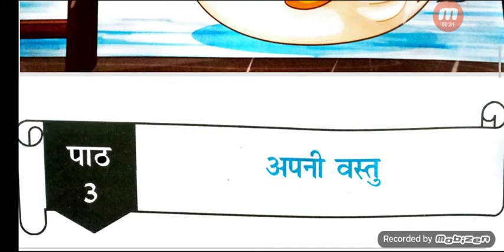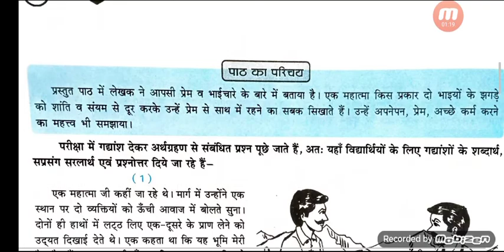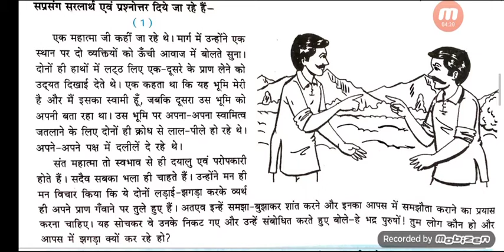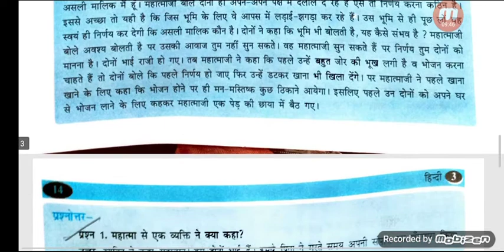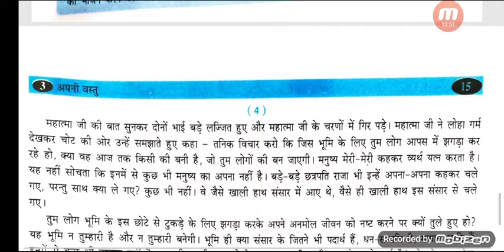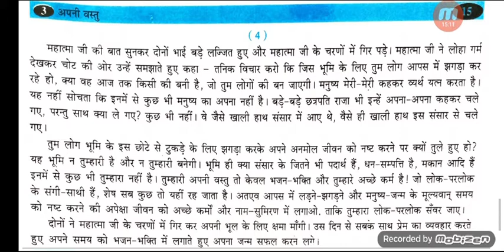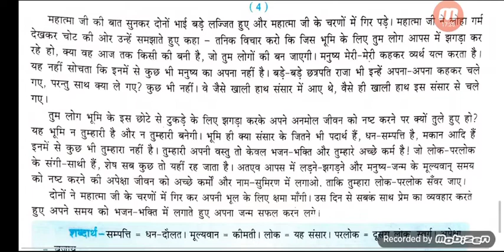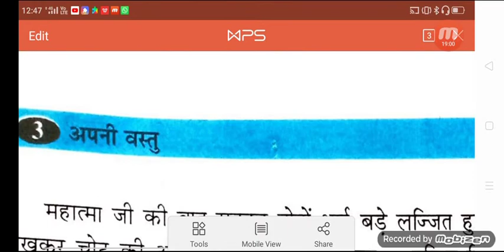class 5th Hindi